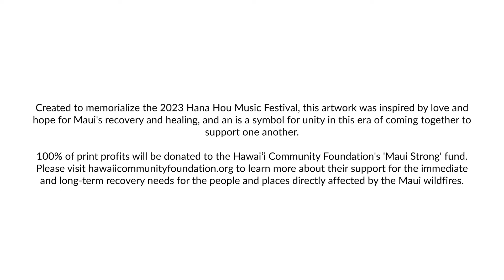LOVE FOR MAUI - an Abstract Collab Project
Created to memorialize the 2023 Hana Hou Music Festival, this artwork was inspired by love and hope for Maui's recovery and healing, and an is a symbol for unity in this era of coming together to support one another.

Jake Shimabukuro, Kristie Fujiyama Kosmides, Tracey Niimi